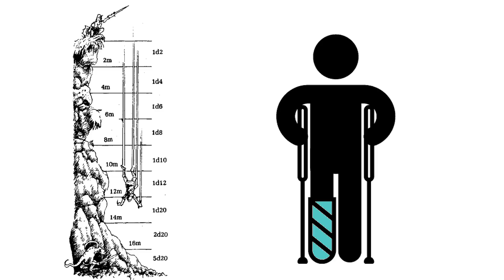Eberron Lore - The City of Sharn (Dungeons & Dragons)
Check out Dice Dungeons Kickstarter - Dragon Scale Dice!

Episode 138! I talk about Sharn the City of Towers, the largest city in Khorviare! Built with magical towers upon magical towers it reaches high to the sky and is a major hub of economic power!

References:
Eberron: Rising from the Last War